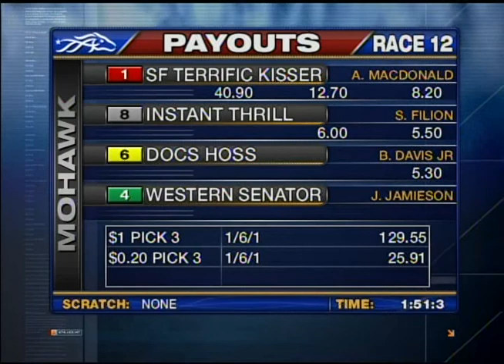Mohawk, Sbred, Aug. 8, 2013 Race 12